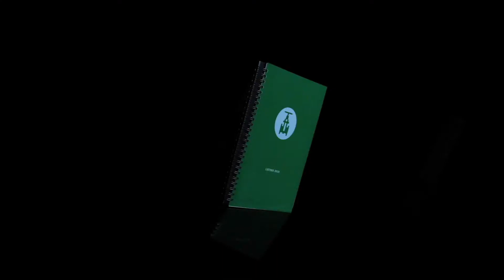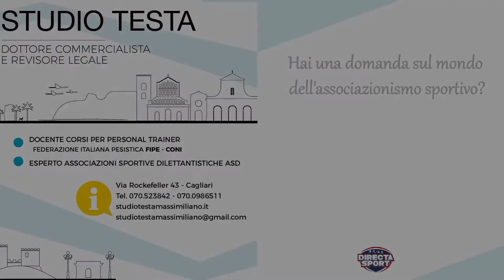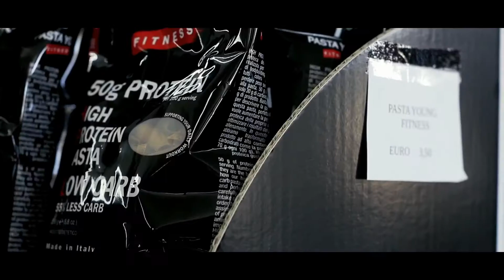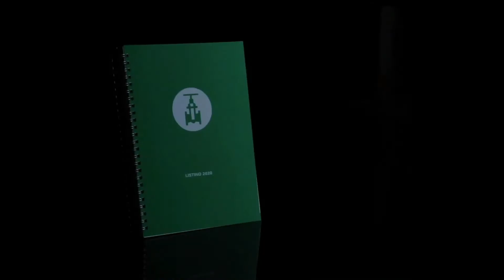Basket A2F – Cus Cagliari-Il Palagiaccio Firenze (51-43)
Sabato 8 gennaio, ore 18, Sa Duchessa
immagini di Andrea Farris, commento di Alessandro Carta